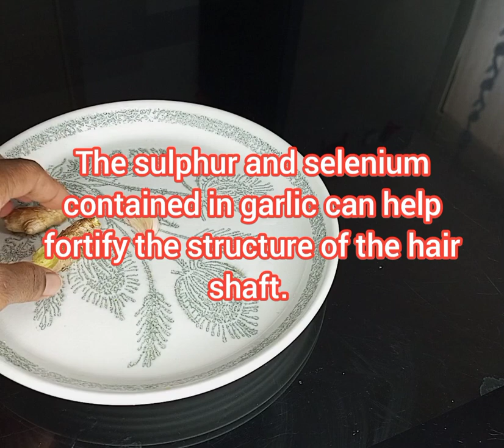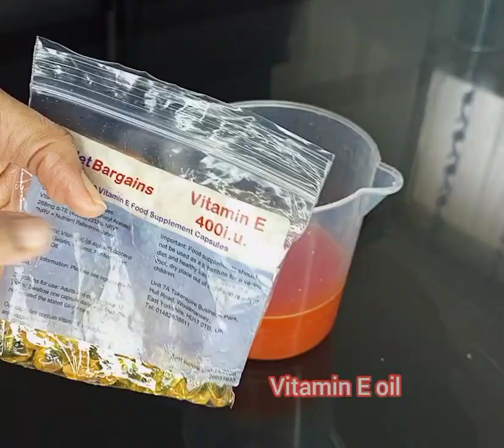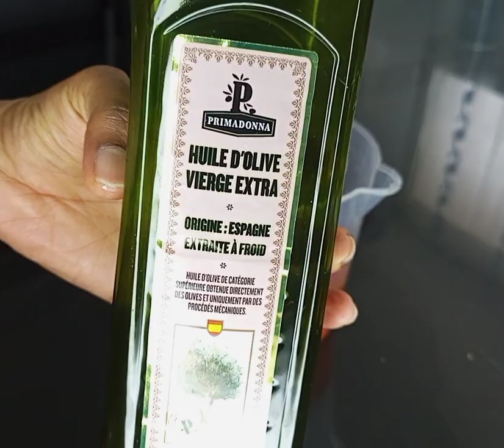Natural hair treatment using bell pepper/ stimulates rapid hair growth/cure for scalp issues